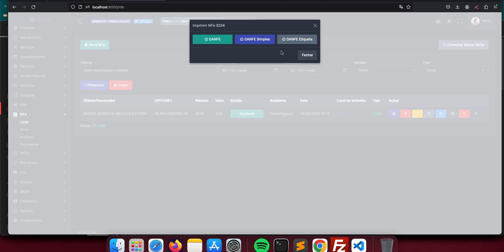Impressão de NFe - 3 modelos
Aplicação web desenvolvida em laravel 10
WhatsApp para contato
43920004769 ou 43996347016